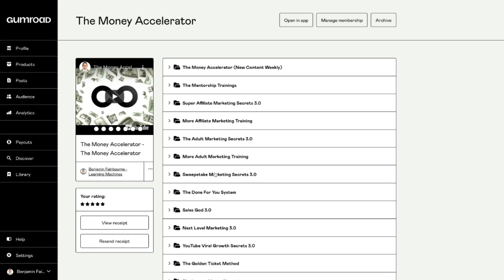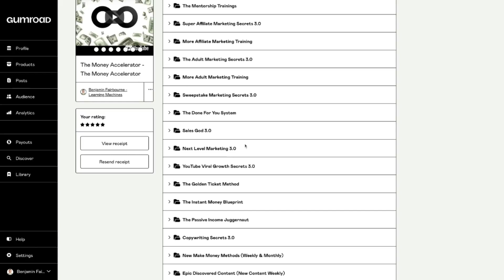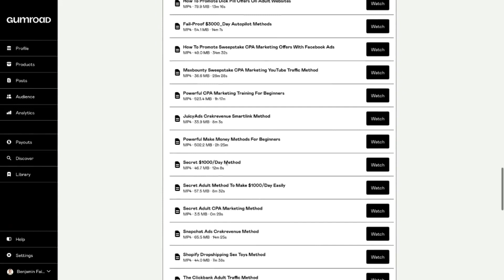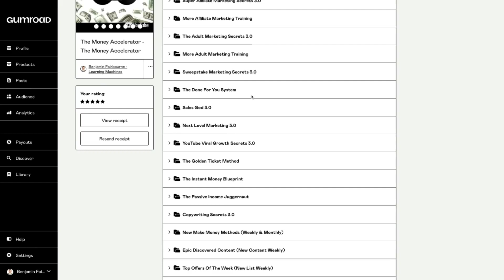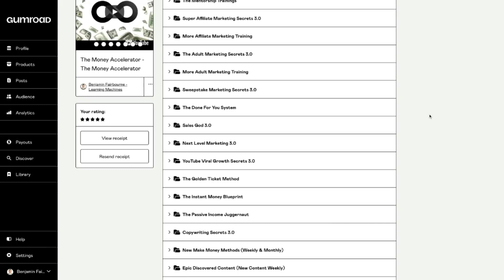Whats Inside "The Money Accelerator" VIP club?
The Money Accelerator Is The Best Thing I Have Ever Created For You & I Will Continue To Increase The Value & Results For You Inside Forever! I'm Super Excited To Launch This & I Hope You See The Insane Value Here! I Can't Wait To See You Inside.

The creator now makes 300,000$+ per month at his best performing months.

He teaches you how to promote cpa offers, which are cost per action, which requires a smaller budget 50-200$. With CPA if a opt-in pays you 2$ you need 10$ to test that offer only but if your promoting a 50$ affiliate offer you need to put in over 100$ to see if it converts really.

This is the best opportunity i have seen in 5 years, he teaches you how to get targeted traffic way cheaper than normal channels like facebook, google and youtube. Although some of his trainings are on youtube, he has a cash cow channel and he does make alot of money from youtube also. This is a amazing opportunity to be trained by a millionaire. but for 1/100th of what it would cost to be mentored if you were the only student.

Tags and backlinks (Dont bother reading below)